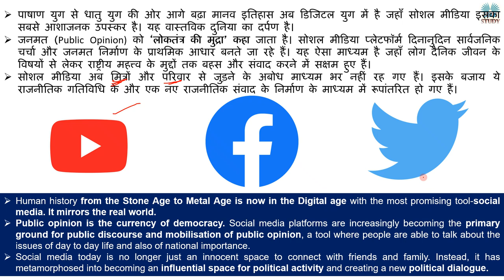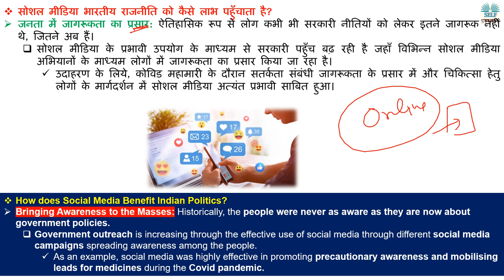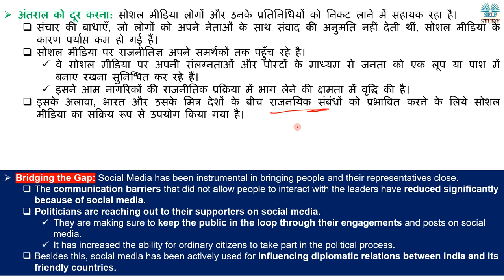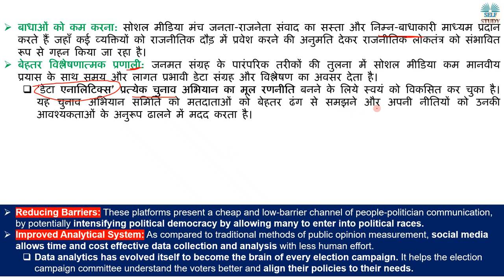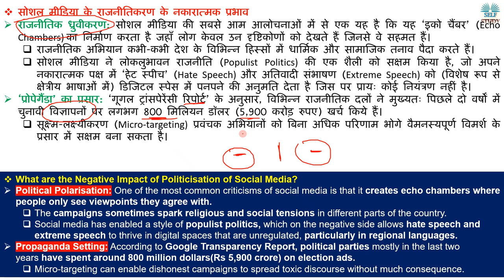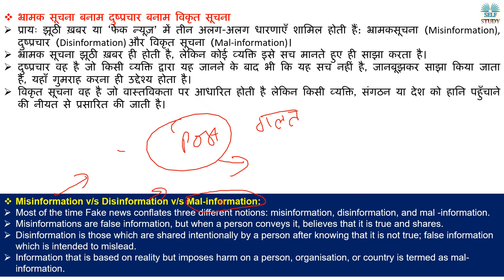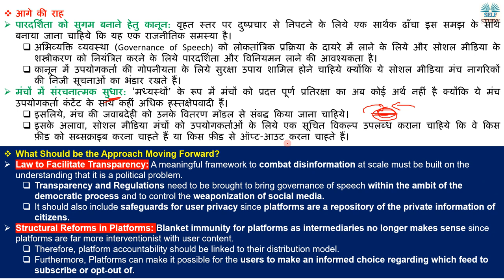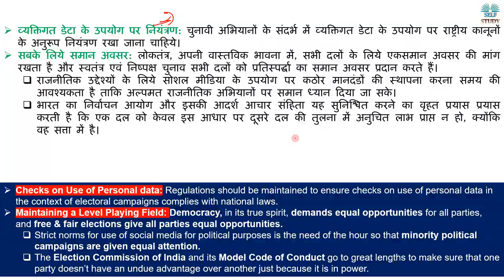भारत में सोशल मीडिया का राजनीति पर पड़ता प्रभाव | Impact of Social Media on Politics in India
Human history from the Stone Age to Metal Age is now in the Digital age with the most promising tool-social media. It mirrors the real world.
Public opinion is the currency of democracy. Social media platforms are increasingly becoming the primary ground for public discourse and mobilisation of public opinion, a tool where people are able to talk about the issues of day to day life and also of national importance.
Social media today is no longer just an innocent space to connect with friends and family. Instead, it has metamorphosed into becoming an influential space for political activity and creating a new political dialogue.
पाषाण युग से धातु युग की ओर आगे बढ़ा मानव इतिहास अब डिजिटल युग में है जहाँ सोशल मीडिया इसका सबसे आशाजनक उपस्कर है। यह वास्तविक दुनिया का दर्पण है।
जनमत (Public Opinion) को ‘लोकतंत्र की मुद्रा’ कहा जाता है। सोशल मीडिया प्लेटफॉर्म दिनानुदिन सार्वजनिक चर्चा और जनमत निर्माण के प्राथमिक आधार बनते जा रहे हैं। यह ऐसा माध्यम है जहाँ लोग दैनिक जीवन के विषयों से लेकर राष्ट्रीय महत्त्व के मुद्दों तक बहस और संवाद करने में सक्षम हुए हैं।
सोशल मीडिया अब मित्रों और परिवार से जुड़ने के अबोध माध्यम भर नहीं रह गए हैं। इसके बजाय ये राजनीतिक गतिविधि के और एक नए राजनीतिक संवाद के निर्माण के माध्यम में रूपांतरित हो गए हैं।

Social Media and Politics in India,
राजनीति और शासन में सोशल मीडिया की भूमिका,
How does Social Media Benefit Indian Politics,
सोशल मीडिया भारतीय राजनीति को कैसे लाभ पहुँचाता है,
What are the Negative Impact of Politicisation of Social Media,
Misinformation v/s Disinformation v/s Mal-information,